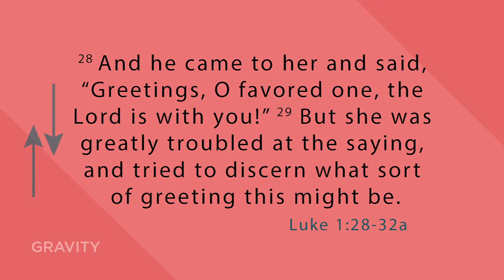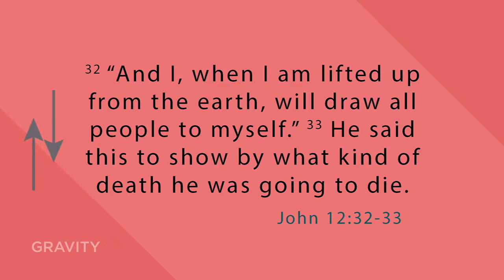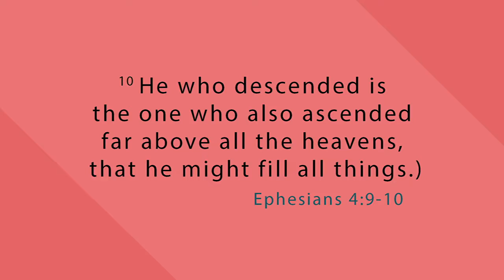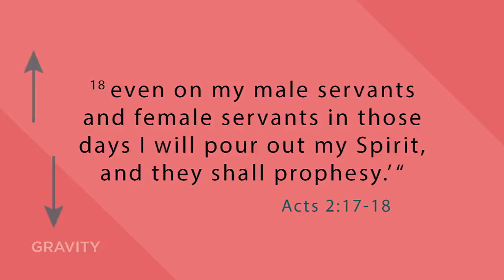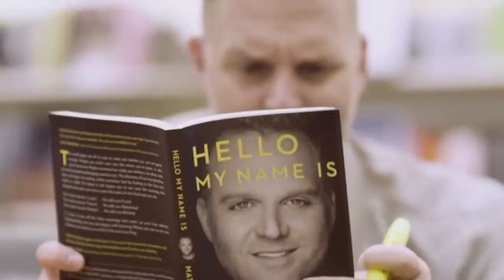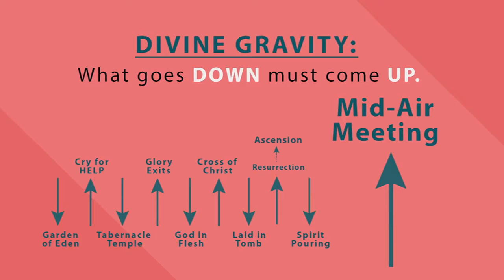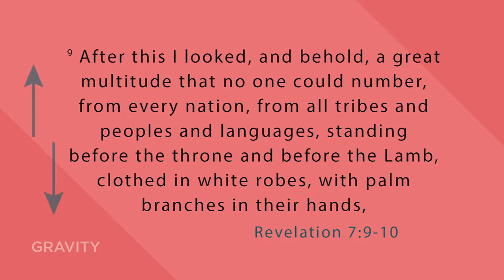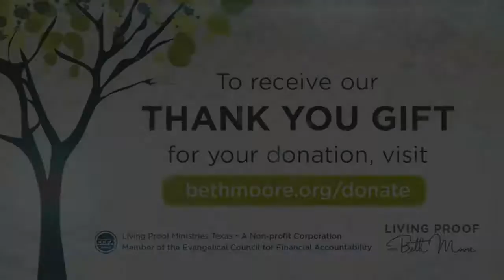Gravity Part 1 | Beth Moore | Christian Videos | Living Proof Ministries